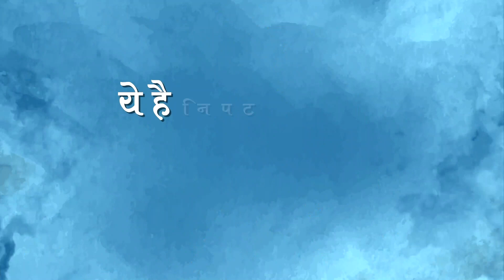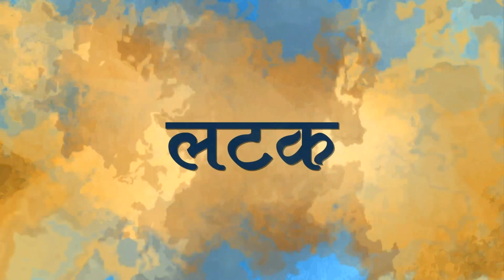IND vs AUS 2nd Test Ashwin ने Steve Smith के साथ बड़ा खेल कर दिया । Duck । INDvAUS । Boxing Day Test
Description - Indian Spinner Ravichandra Ashwin is in red hot form. He is doing some quality bowling on India's ongoing Australia Tour. Steve Smith is becoming his favorite wicket during this tour as he removed him twice in three innings. Ashwin removed Smith on a Duck during Boxing Day test. This is his first duck vs India and also first time in his career smith was out on a duck in the first innings of a test.

Edited By: Mohd Ibrahim